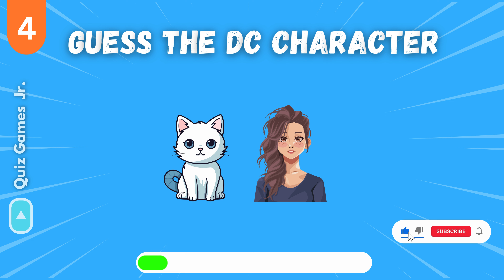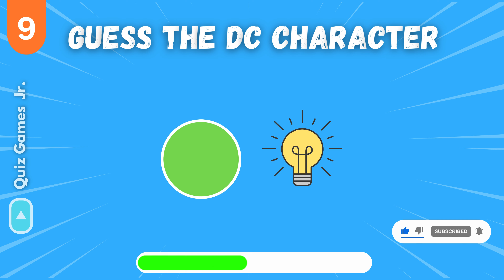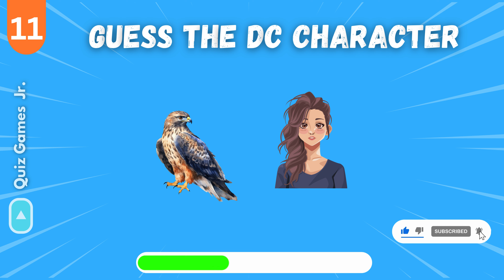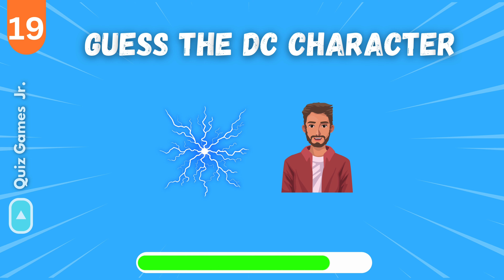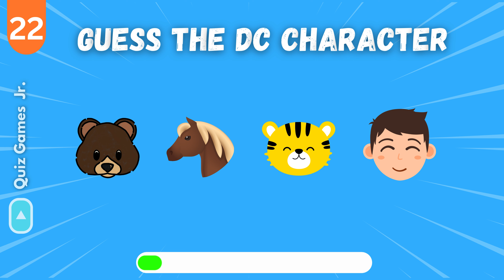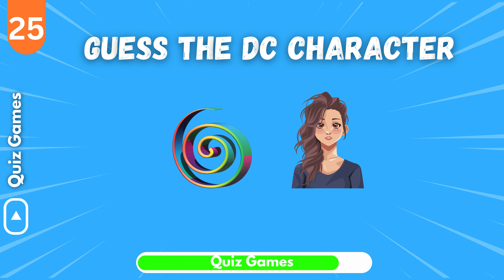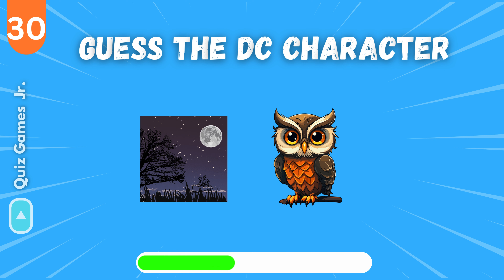Guess The DC Character by Emoji..? DC Emoji Quiz🦇👨🦸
Test your DC knowledge with this fun emoji quiz! Can you guess the DC character based on just emojis? In this DC Quiz, Guess The DC Character By Emoji. Can you guess the DC character by emoji? Are you ready? Let's play a quiz! Play now and see if you're a true DC fan!

Choose Your Gift! Pink, Blue, Gold 💗💙⭐️:-